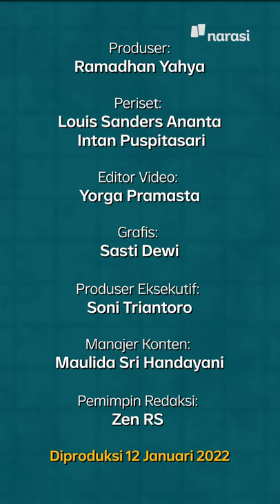Sapi Dikasih Kacamata VR Biar Hasilkan Banyak Susu | Tech It Easy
Lumayan juga, ya, produksi susunya bisa 5 liter lebih banyak per hari gara-gara pake VR~

(Narasi)